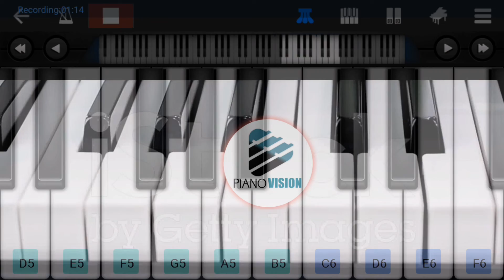Thipkyanchi Rangoli Easy Piano Tutorial | ठिपक्यांची रांगोळी | स्टार प्रवाह | Piano Vision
ठिपक्यांची रांगोळी,
ठिपक्यांची सोपी रांगोळी,
ठिपक्यांची रांगोळी मालिका,
ठिपक्यांची मोठी रांगोळी,
ठिपक्यांची रांगोळी today episode,
ठिपक्यांची रांगोळी डिझाईन,
ठिपक्यांची रांगोळी छोटी,
ठिपक्यांची रांगोळी 15 ते 8,
ठिपक्यांची रांगोळी आजचा भाग,
ठिपक्यांची रांगोळी दिवाळी,
ठिपक्यांची रांगोळी title song,
ठिपक्यांची rangoli,
ठिपक्यांची रांगोळी सिरीयल
ठिपक्यांची रांगोळी serial